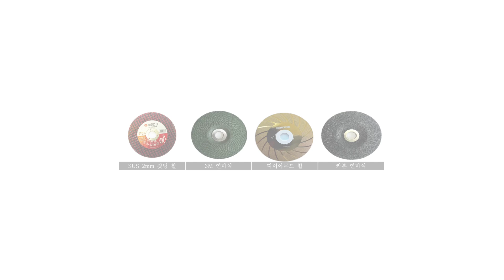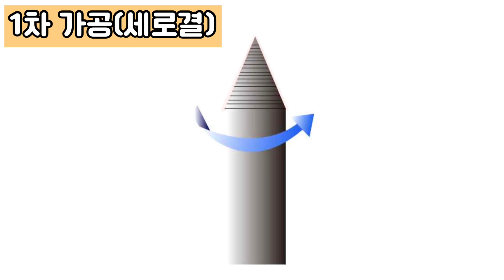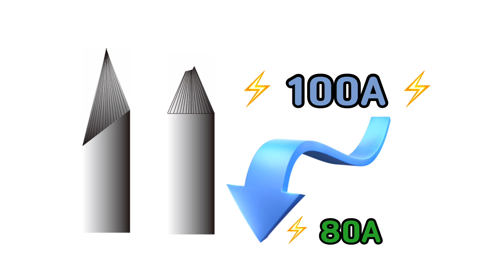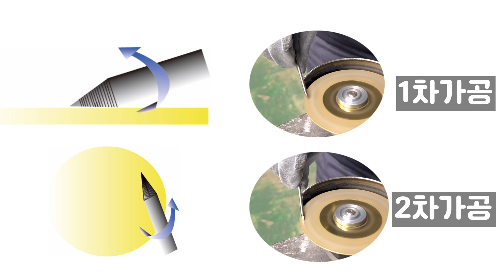TIG 텅스텐 가공법 2부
텅스텐 가공을 잘 못하여 텅스텐 혼입불량이 발생하는 경우가 종종 있습니다.
올바른 가공방법을 익히기 위해 영상을 제작하였습니다.
 "짱세배관용접학원" 기초 교육 영상입니다. 교재는 업로드 못 하는점 양해 부탁 드립니다.
짱세배관용접 학원 문의는 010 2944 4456
주소:  경기도 평택시 고덕면 문곡3길 54-1